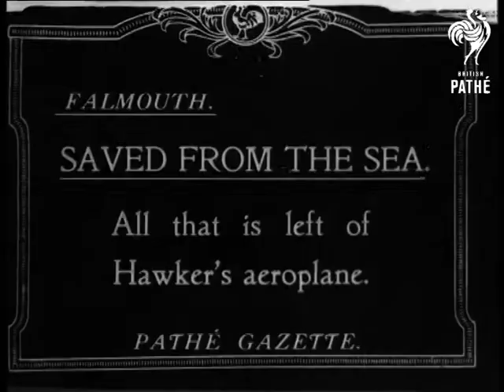Saved From The Sea (1919)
Titles read: 'Falmouth.  Saved From The Sea.  All that is left of Hawker's aeroplane.'

Cornwall.

Remains of crashed aeroplane pulled from ocean. Shot of crane on a pier lifting the plane - basically looks like a pile of stuff with some big tarp on top. A bunch of men stand on the pier looking down at the mess. CU a few sailors etc. standing around by the ruined aeroplane - just bars sticking out here & there - it really doesn't even resemble an aeroplane. Pan along the mess. Another shot of guys sort of posing beside it.

American cataloguer notes: 'In 1919 Harry Hawker; an Australian aviator; attempted a transatlantic flight from Newfoundland to Ireland; but was forced down at sea.'

Salvage; accident; wreck, Aviation; disasters.
 FILM ID:1918.06